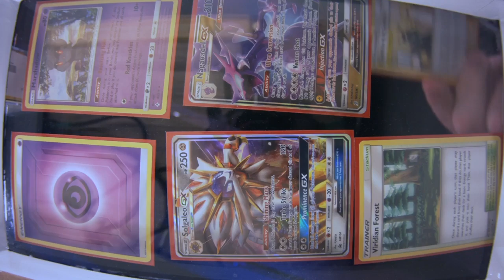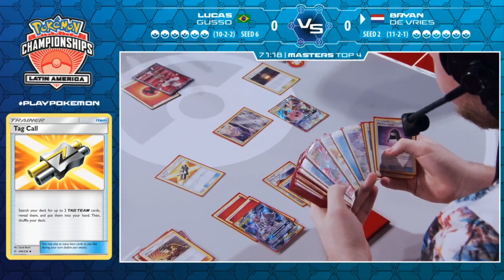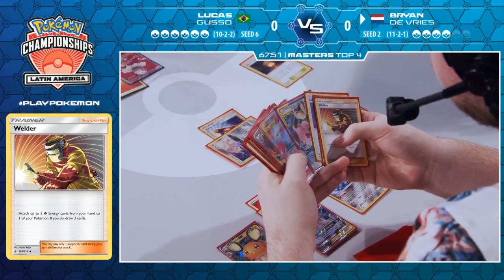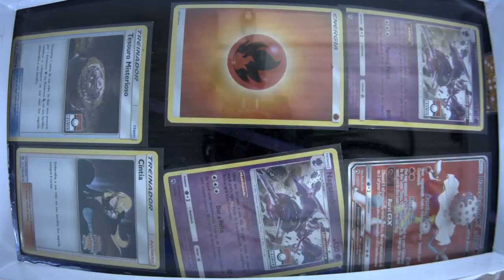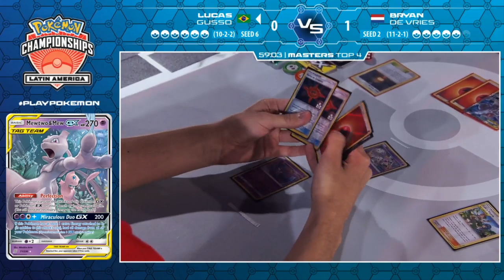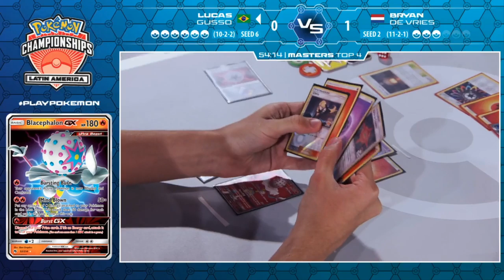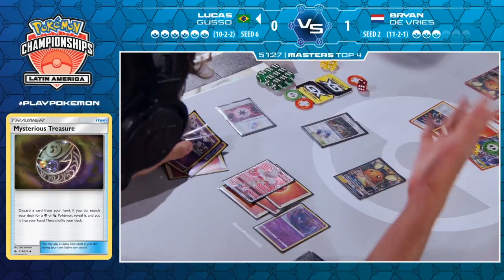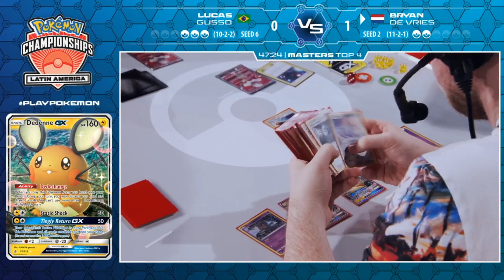TOP 4 Lucas Gusso Vs Bryan De Vries -2020 Pokémon Latin America International Championships